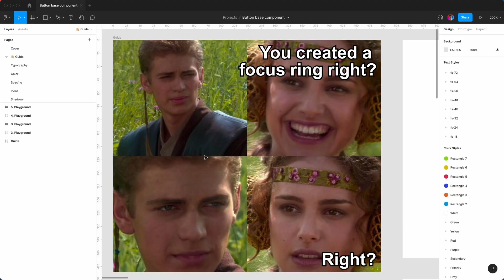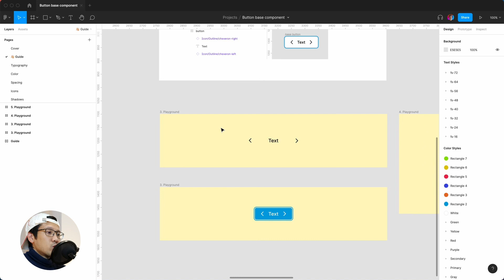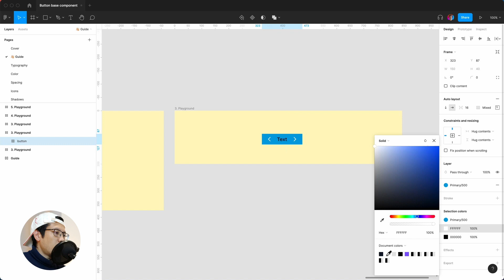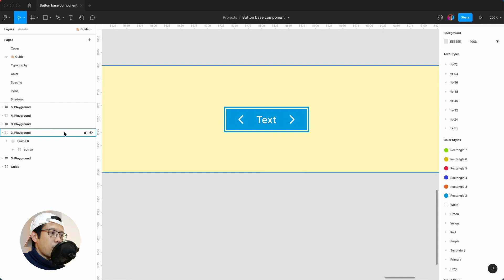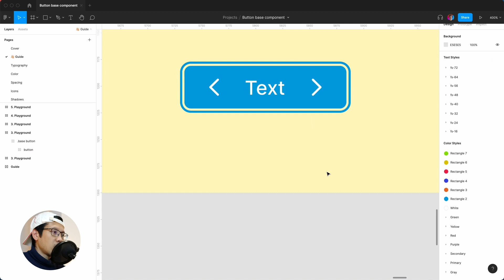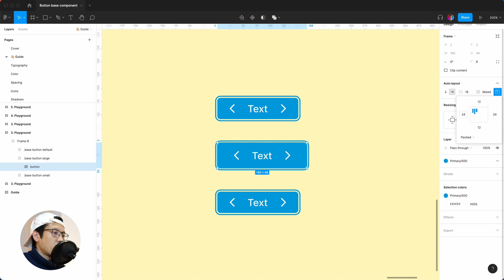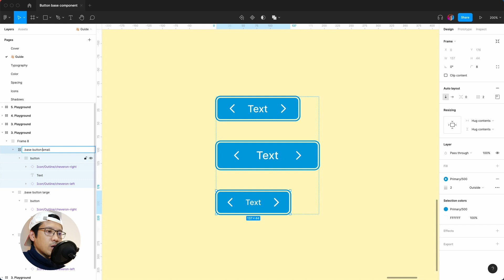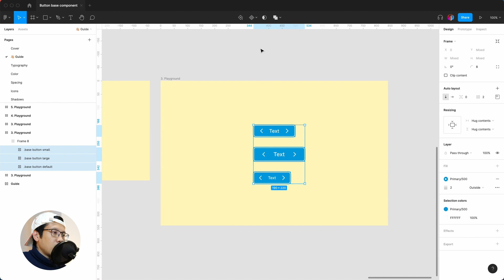How to create a Base Component for a Large Button set in Figma (1/2)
TIMESTAMPS
00:00 Intro
00:31 Begin
04:11 Duplicate
08:06 Create multiple components

If you are a beginner, developer or designer who wants to improve their design, the best thing is to practise daily, weekly, share it and get feedback.

Some other videos you will find useful if you are a beginner, developer, startup